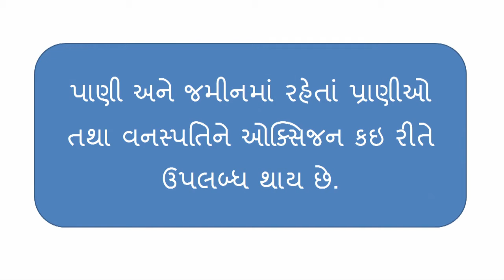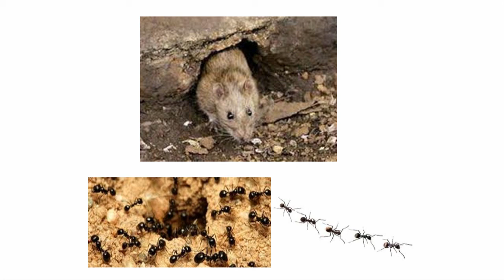ધોરણ 6 વિષય-વિજ્ઞાન Science chapter-15 "આપણી આસપાસની હવા" (Part 2) aapani aasapani hava gujarati